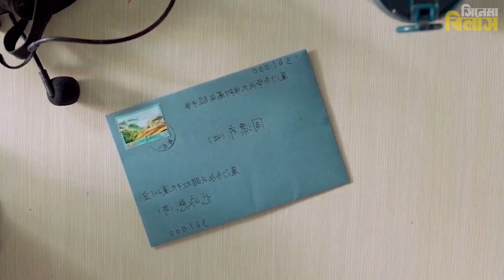যখন সামান্য ভুলের কাছে ভালবাসা হেরে যায় | My Love Movie Explained In Bangla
My Love
Directed by : Han Tian.
IMDb Rating : 6
Written by: Zhang Ying, Jiao Tingting, Han Tian.
Based on on your wedding day by Lee Seok-Geun.
Starring: Greg Hsu, Zhang Ruonan, Ding Guansen, Yan Zidong, Guo Cheng, Wang Shasha.
Production companies: Youth Enlight Dream Chaser Pictures.
Release dates: April 27, 2021 (SAGA Luxury Cinemas), April 30, 2021 (China).
Running time: 115 minutes.
Country: China.
Language: Mandarin.